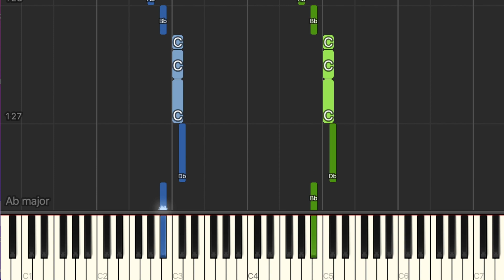Thomas the Tank Engine Theme Song - Piano Tutorial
Learn how to play 'Thomas the Tank Engine Theme Song' on piano.

Words and music by Mike O'Donnell and William Campbell.